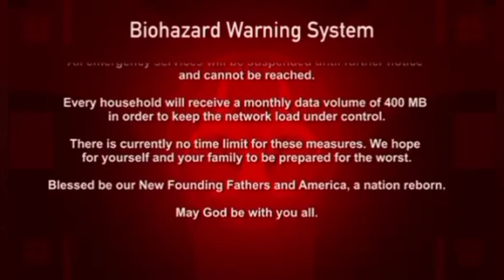Last Crack ¬ Downbeat Dirt Messiah Video (fan made)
Added some visuals to the original audio track